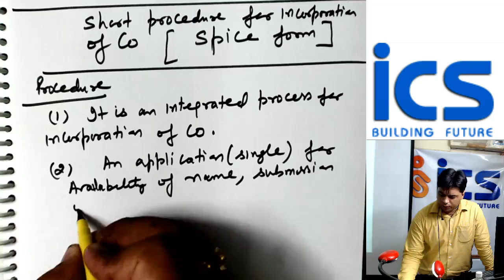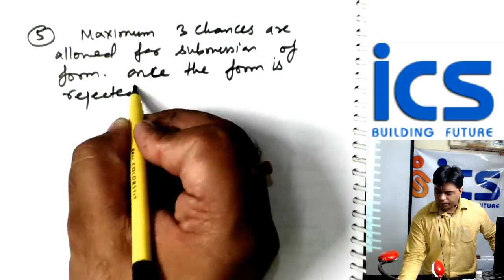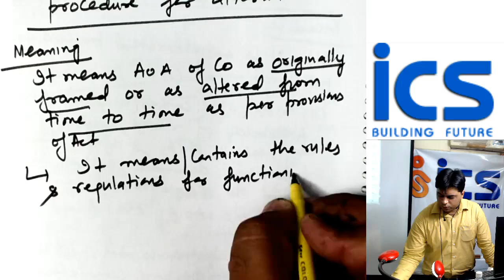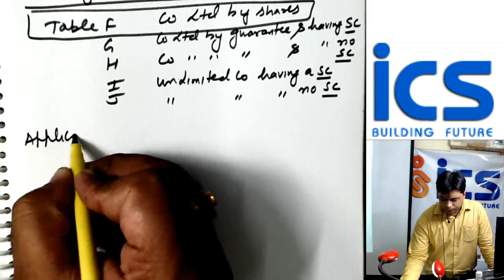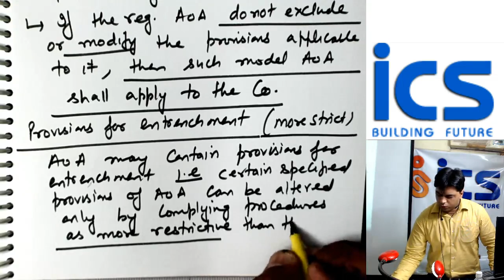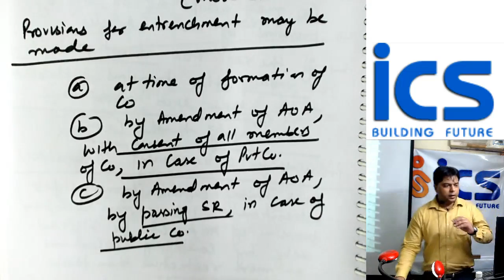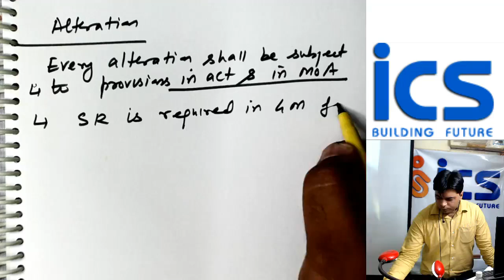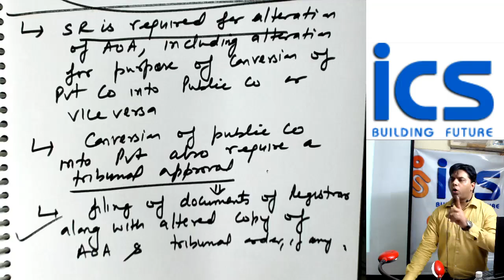IOC-8 BY CA DHEERAJ KUKREJA FOR CA INTER/CS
ICS EDUCATION